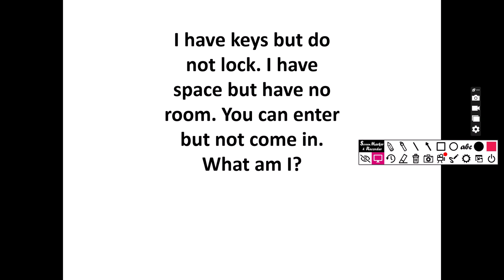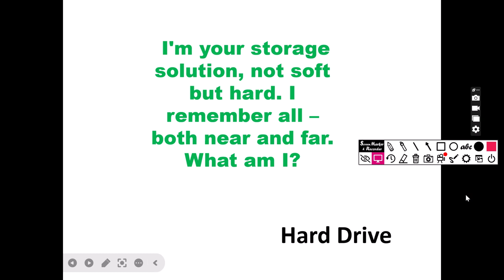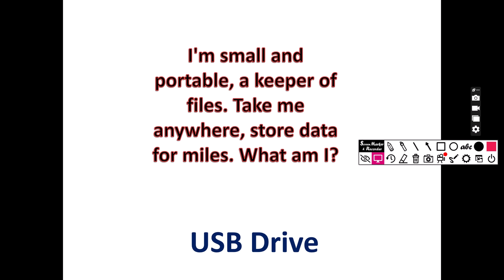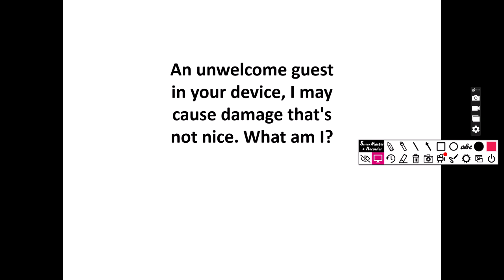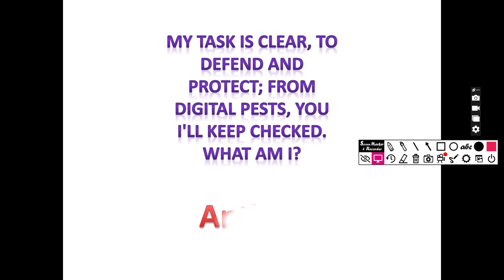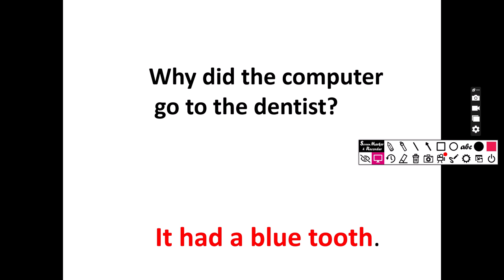Computer Riddles in English/Who am i?/Computer Riddles for kids/play with Tree Riddles Puzzles